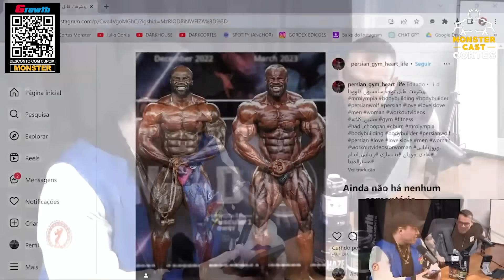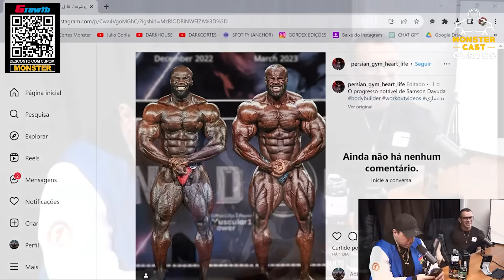DEREK E SANSON SÃO EXEMPLOS DE EXPLOSÃO DE PESO + RETENÇÃO C/ INSULINA !? | MANU MARTYRES